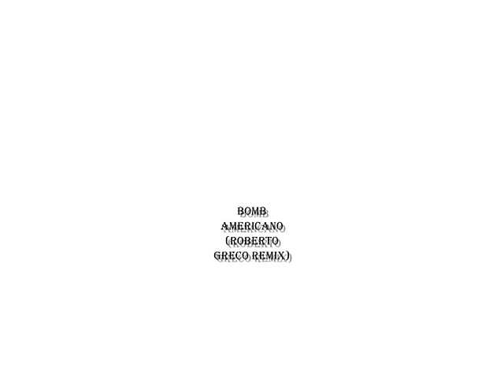Bomb Americano (Roberto Greco Remix)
Hi everyone, here there is one of my new remix dedicated to you...
Hope you will enjoy it and Merry Christmas 🔝🔝🔝🔝🔝